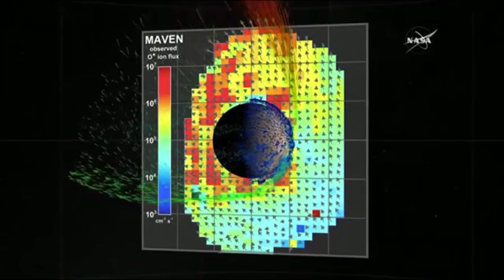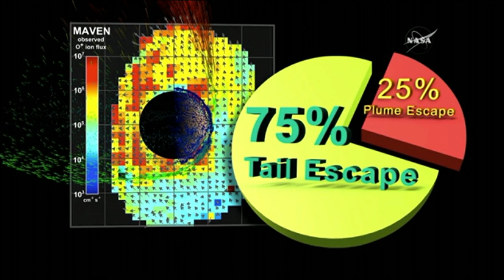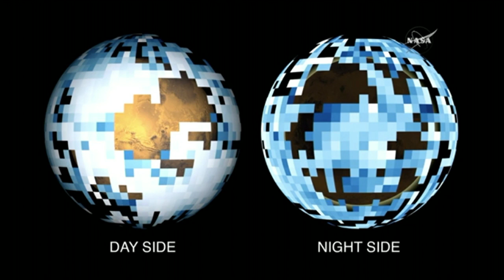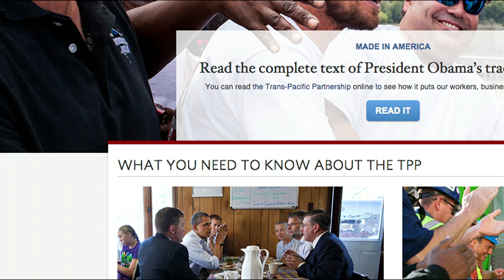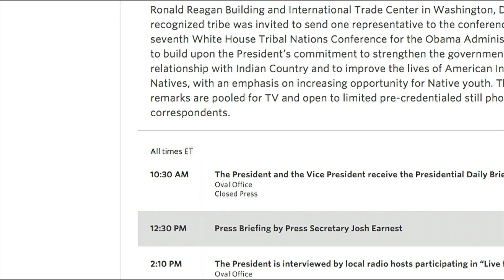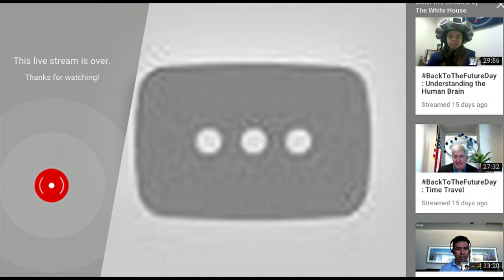NASA announces latest findings about Mars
NASA holds a news conference to announce its new findings about the atmosphere on Mars.